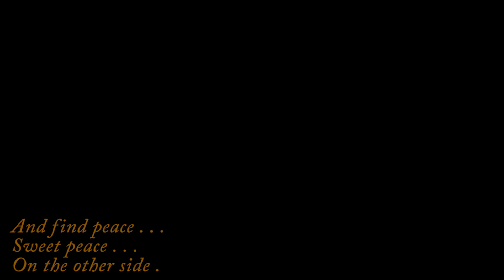Lara Fabian ~ BRIDGE OF HOPE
Lyrics
I want to believe that my prayers are being heard
Lately it seems they have all been wasted words
How many prayers will it take?
How many tears must we cry?
Till we can walk across that bridge of hope
To peace on the other side
I know we could change the sadness into smiles
If we could all see the world through the eyes of a child
If everybody has the same thoughts
And everybody share the same dream
Can't we get together
And make this world a better place
I had a dram all our hatred turner into love
And every river of tears dried up into dust
Every woman and man
Standing side by side
Then we walked across that bridge of hope
Can we walk across that bridge of hope
And find peace, sweet peace